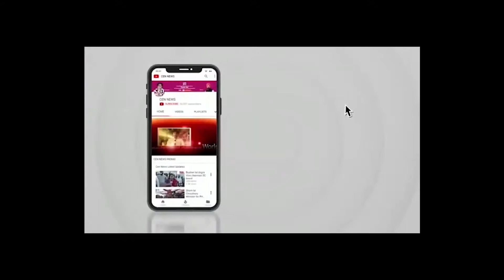गोपालगंज में भी आज बिहार बंद का मिला जुला असर देखने को मिल रहा